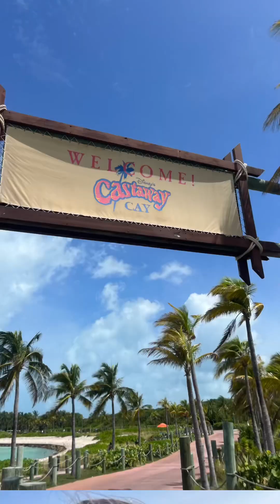Anna op Castaway Cay 16/08/2023